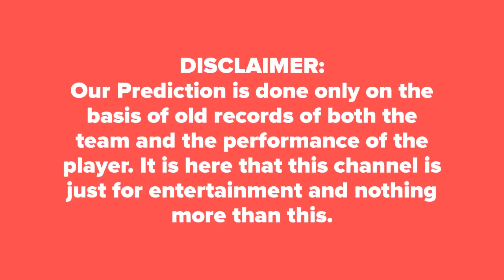Today BBL 2018-19 10th Match Prediction MLS vs SYS आज का मैच कौन जीतेगा★DREAM11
Who Will Win Today Match SYS Vs MLS BBL 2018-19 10th Match Big Bash League Today Match Prediction Sydney Sixer vs Melbourne Star ★आज का मैच कौन कौन जीतेगा★DREAM11★ TOSS Prediction ★ MATCH Prediction ★ Big Bash League★ Playing at Sydney Cricket Ground, Sydney at 27  December 2018, 1.45 PM.

SYS Dream 11 Players List: Jack Edwards, Joe Denly, Moises Henriques(c), Daniel Hughes, Jordan Silk, Josh Philippe(w), Tom Curran, Sean Abbott, Steve OKeefe, Ben Dwarshuis, Justin Avendano
MLS Dream 11 Players List: Ben Dunk(w), Nick Larkin, Glenn Maxwell(c), Marcus Stoinis, Dwayne Bravo, Evan Gulbis, Michael Beer, Adam Zampa, Jackson Bird, Scott Boland, Sandeep Lamichhane, Peter Handscomb, Jackson Coleman